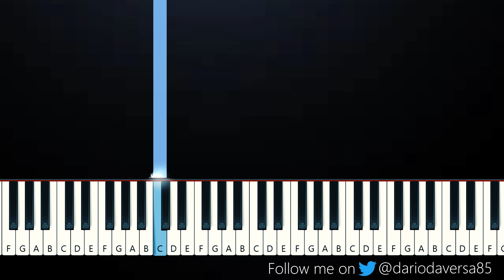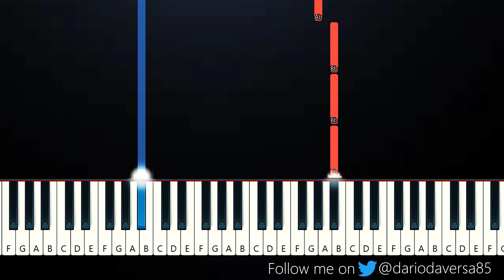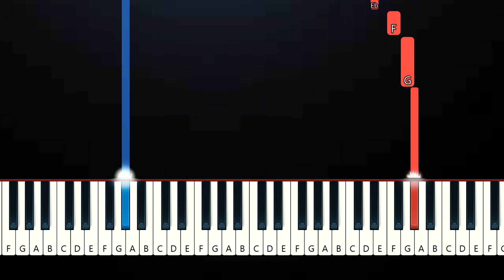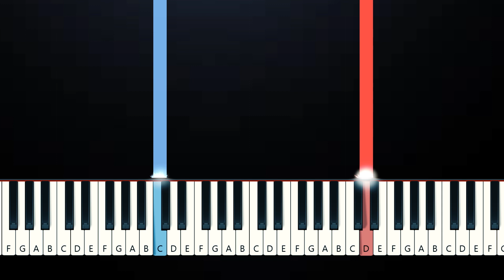Arctic Monkeys - There’d Better Be A Mirrorball (SLOW EASY PIANO TUTORIAL)